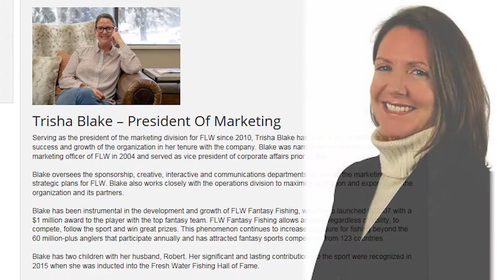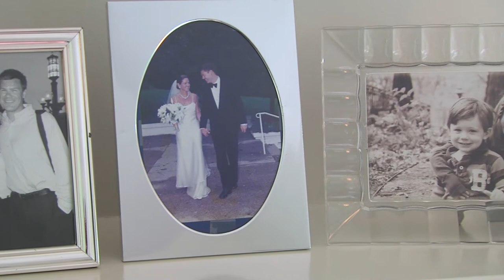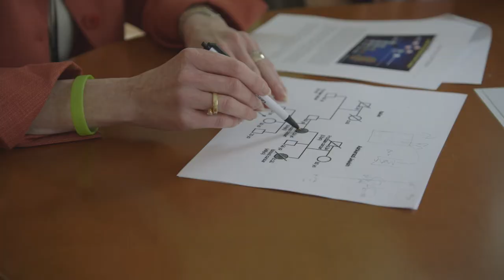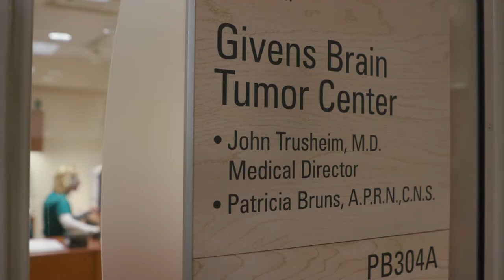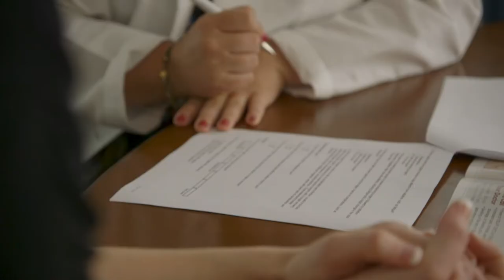Abbott Northwestern Hospital Foundation Medicine Ball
On Saturday, Sept. 15, 2018, community members, business partners, hospital and Allina Health leaders and more gathered for an elegant evening to benefit the Virginia Piper Cancer Institute at Abbott Northwestern Hospital. This video was shared with guests that evening. Through the support of generous sponsors and donors, the event raised more than $1.2 million in support of cancer care.